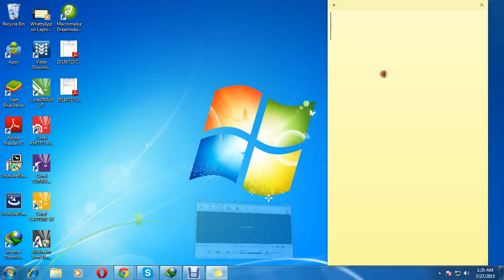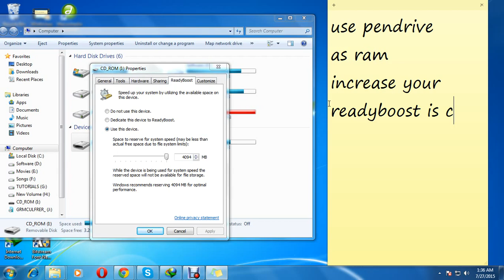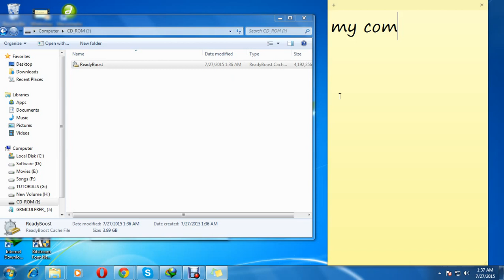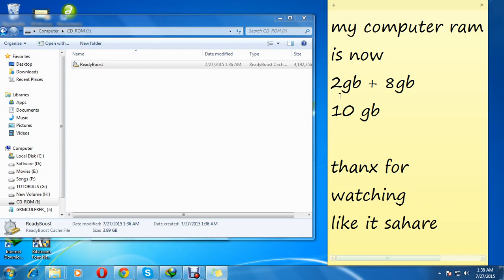how to increase ram using pendrive...10GB RAM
this video about :how to use your pendrive / flashdrive as ram